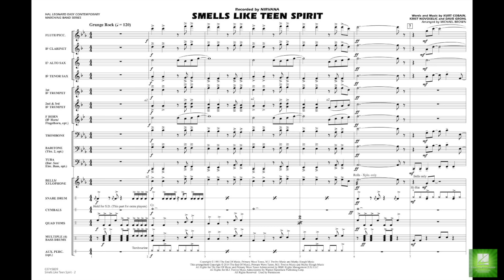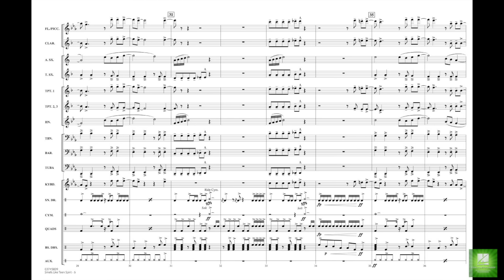Smells Like Teen Spirit arranged by Michael Brown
Still popular after 20 years, this hit epitomizes the grunge rock style of rock band Nirvana. This arrangement trades the melody between low brass and trumpets before closing with the familiar and powerful chorus.
HL03745838
HL03745839